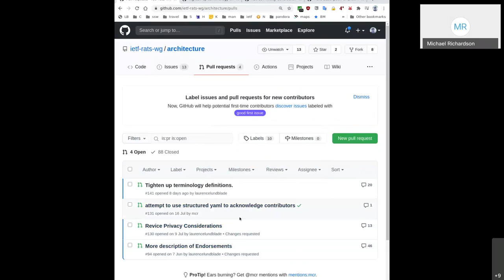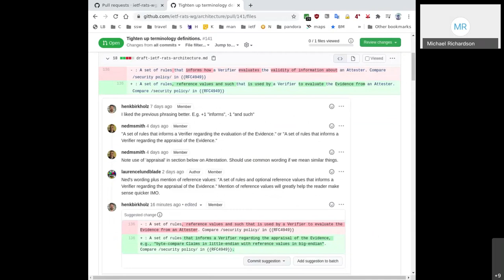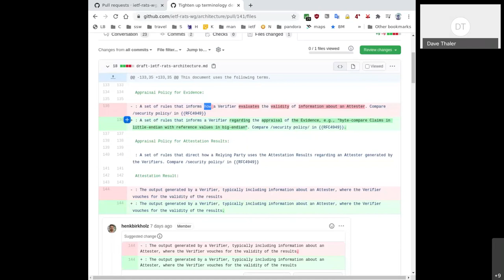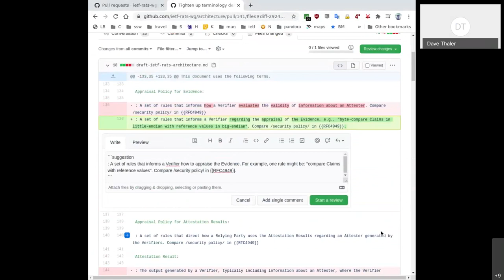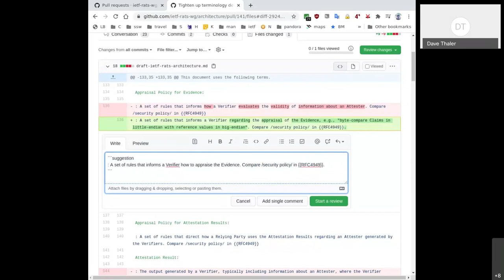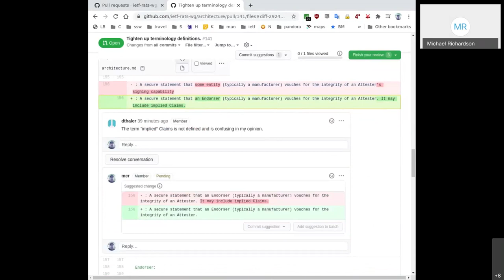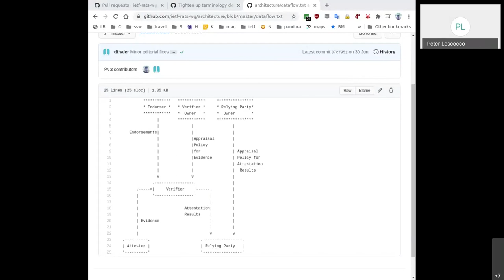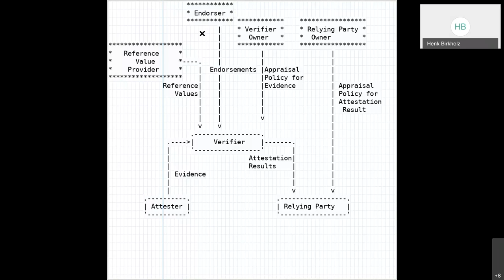RATS Architecture Design Team Meeting, 2020-09-08